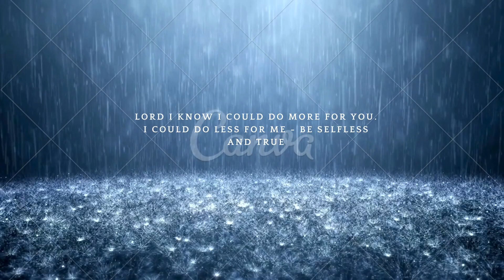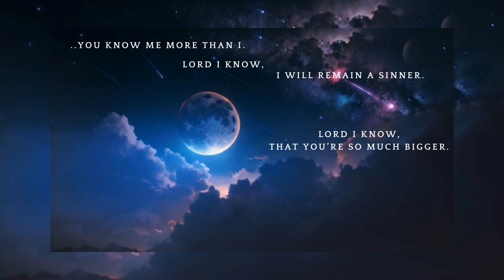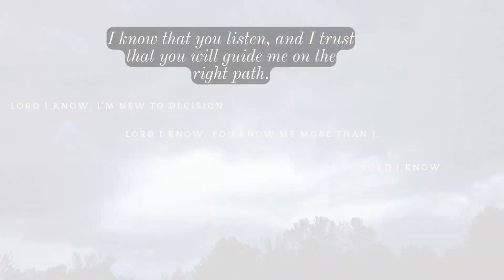Lord I know (with CC) (featuring David Gruis)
An original lyric and vocal by David Gruis. Music is recorded as a demo on 2 mono digital tracks.  1  Vocal recorded on a condenser mic with no EQ (flat).
A spiritually sentimental piece with given to the video to better keep the work long-term since a rework in a proper studio may never occur.